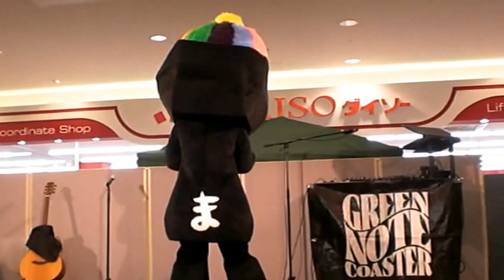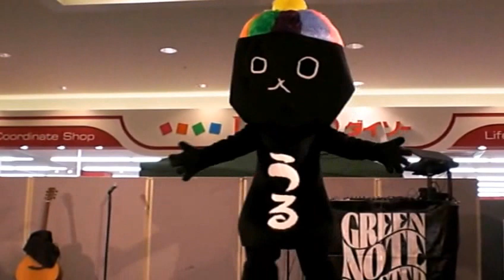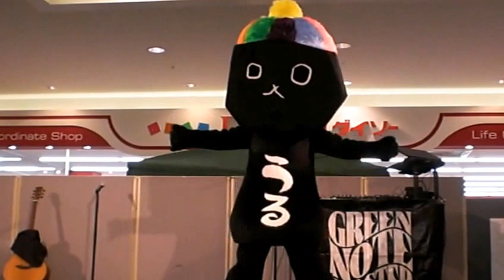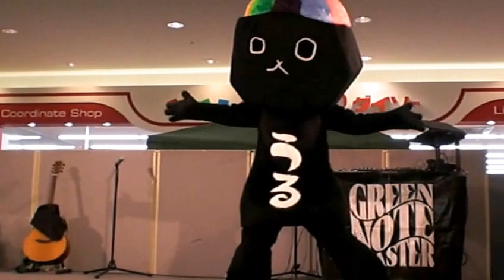♪ドキドキコミュニケーション by うるうらら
うるま市のマスコットゆるキャラ「うるうらら」が歌って踊る唯一のデビューソング。
プロデュースは、あのgreen note coaster！